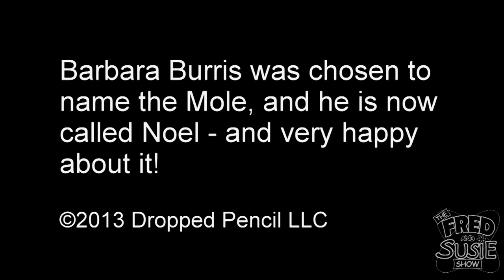Name of the Mole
Thanks to all who helped make Fred and Susie's Kickstarter Closed Captioning project a success! As promised, one donor was chosen to give The Mole a name. Here's the video of the drawing and the result! For more information about the Fred and Susie show, today!